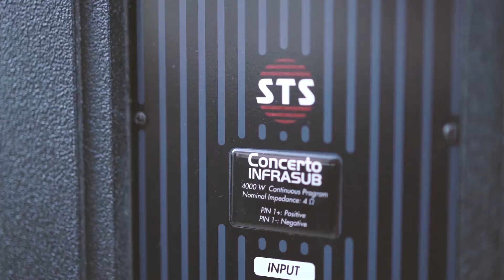CAPER 2017 - Demo de sistemas acusticos al aire libre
El Ingeniero Facundo Ramón (I+D de Equaphon) Nos cuenta sobre el segundo año consecutivo de las demos al aire libre de sistemas acusticos en CAPER 2017

Sistema activo
6 x STS Linea SLA V7+ / 2 x STS Msub

Sistema pasivo
4 x STS Linea V5 / 2 x STS Concerto INFRASUB /1 x Powersoft X4

Ambos sistemas fueron controlados con el Software Armonía de Powersoft